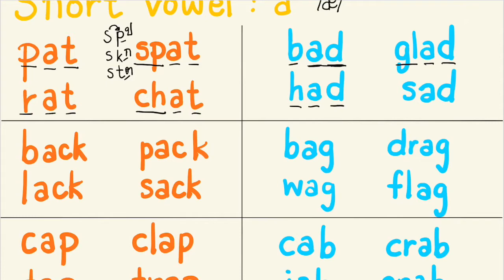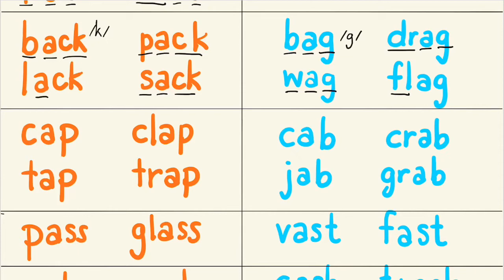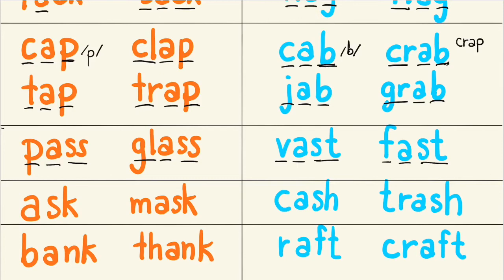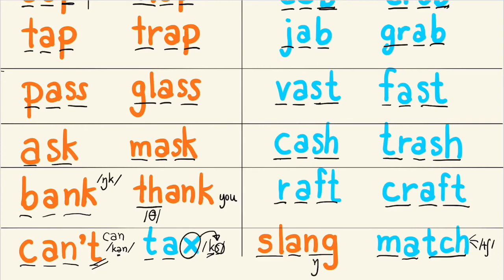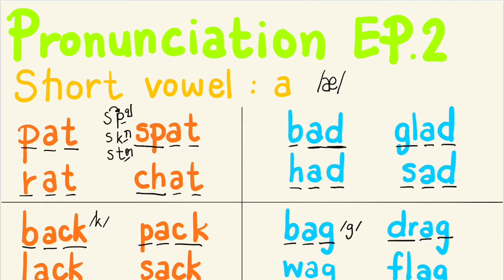Pronunciation EP.2: Short vowel ‘a’การออกเสียงภาษาอังกฤษ สระเสียงสั้น ‘แอะ’ ฝึกประสมแบบ Phonics ง่าย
วิดีโอนี้มีเนื้อหาเกี่ยวกับสระเสียงสั้น a หรือ แอะ ในภาษาอังกฤษ พร้อมสอนฝึกประสมคำแบบ Phonics เข้าใจง่าย มีเกล็ดเล็กๆน้อยๆ เพิ่มเติม เพื่อความมั่นใจในการออกเสียงมากขึ้นค่ะ ลองไปชมวิดีโอกันเลยค่ะ